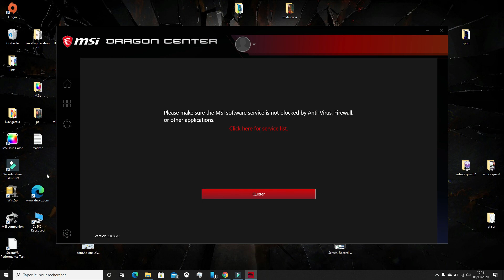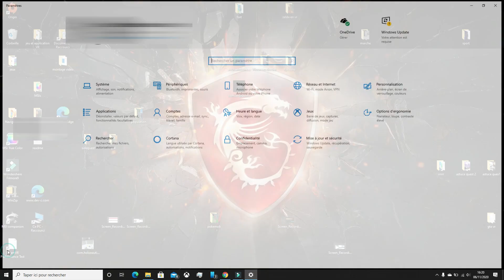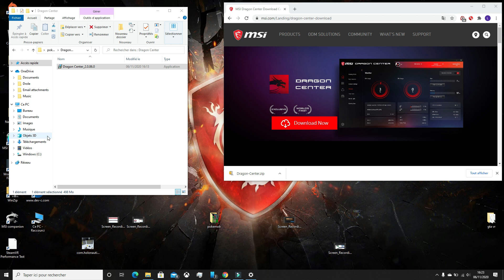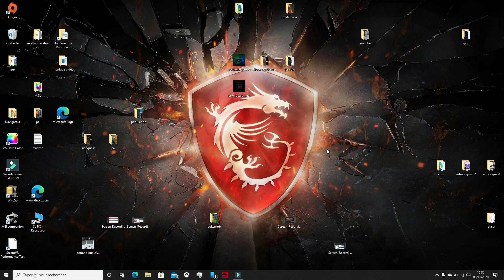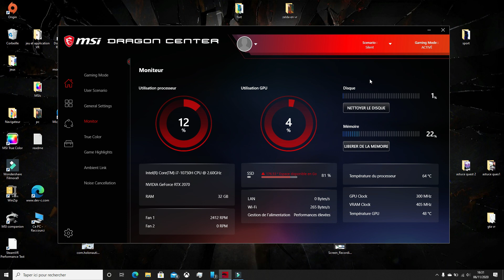Comment refaire fonctionner le dragon center??